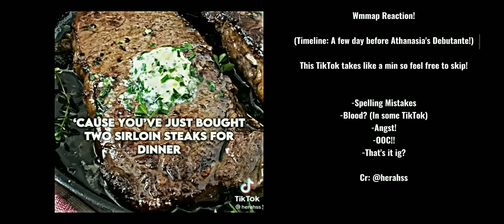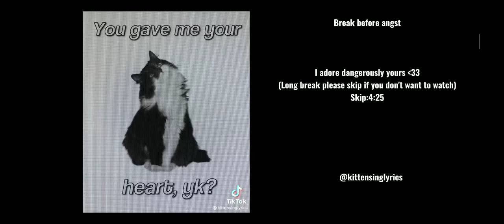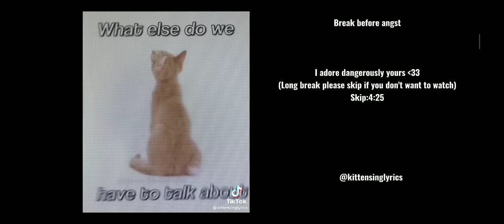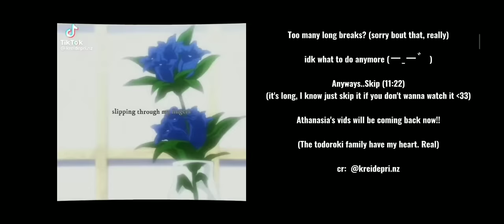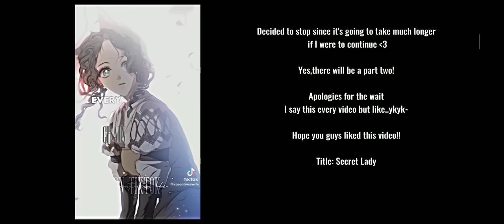Who Made Me A Princess React! (1/2) Suddenly I Became A Princess